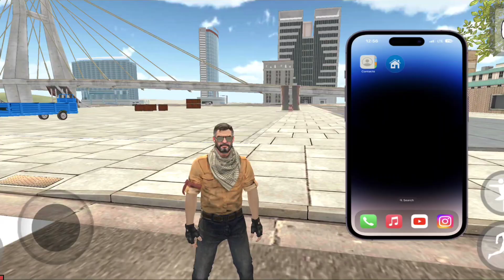घोड़ा गाड़ी आ गया || 💯 CHEAT CODE जाना लो || INDIAN HEAVY DRIVER NEW UPDATE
YOUR Quar ries
घोड़ा गाड़ी आ गया || 🖇️👇

Indian heavy driving new update
Indian game plya game
All new cheat codes indian heavy driver
Indian heavy game dj new updatendian heavy driving game
Indian heavy driving new updatIndian game plya game
Indian heavy game dj new update
all cheat codes in dj vala game
Indian heavy driver new update
all cheat codes Indian gamenindia heavy driving game
all indian_car_simulatorcheat codes Indian game
all cheat codes Indian game